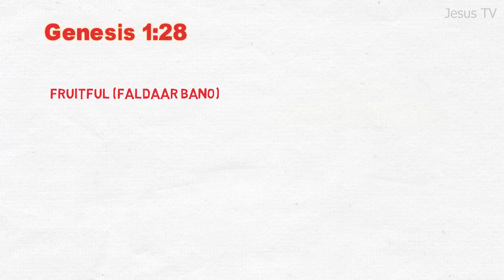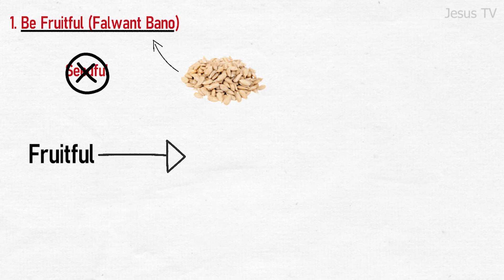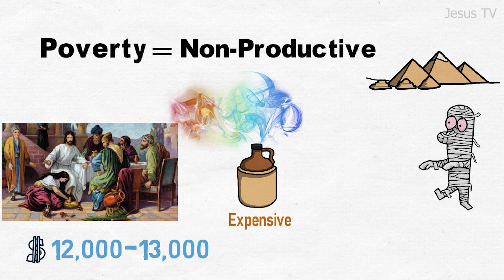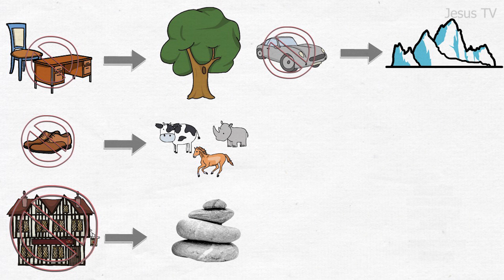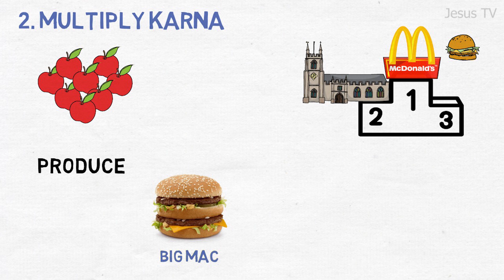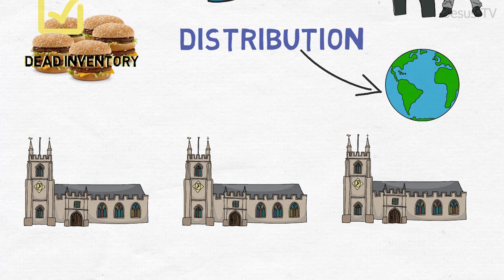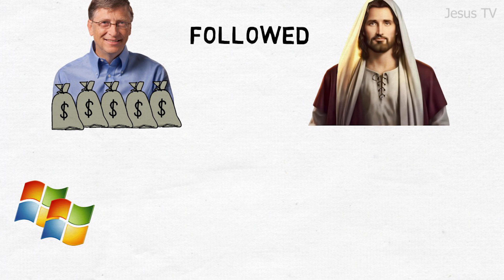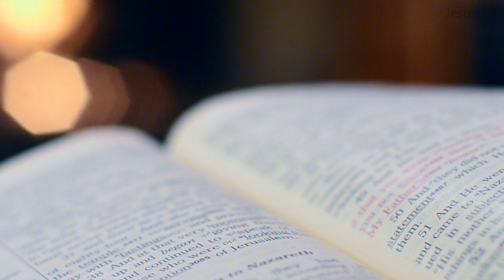शैतान नहीं चाहता कि आप इस वचन का असली रहस्य समझें -devil doesn't want you to know the real meaning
know the real word of God